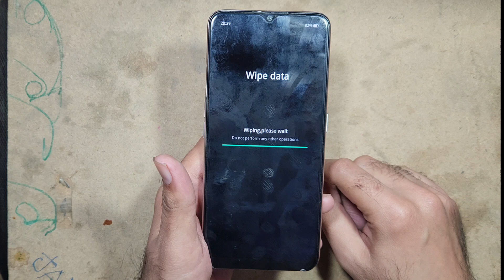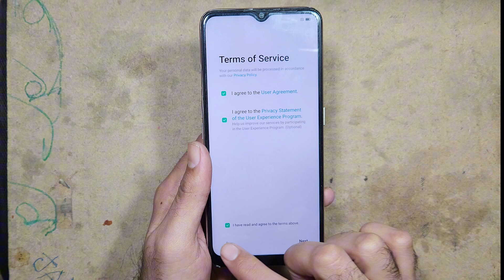How to Hard Reset OPPO A5 2020 | OPPO A9 2020 Remove Pattern/Lock/Password/Wipe Data/Erase Storage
Symphony,Walton,Htc,Itel,Lava.